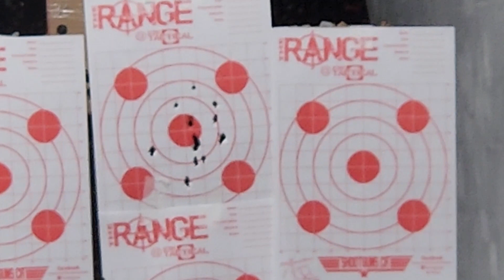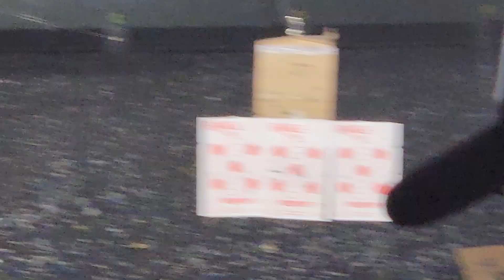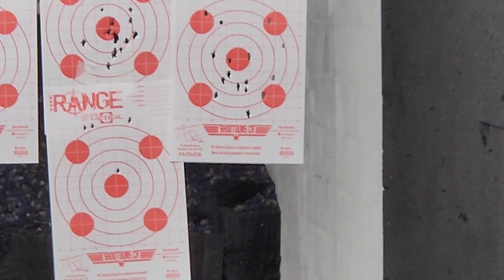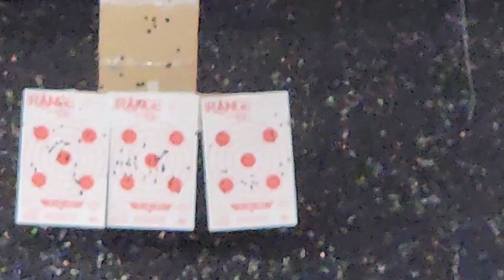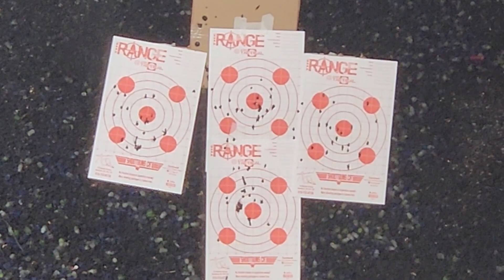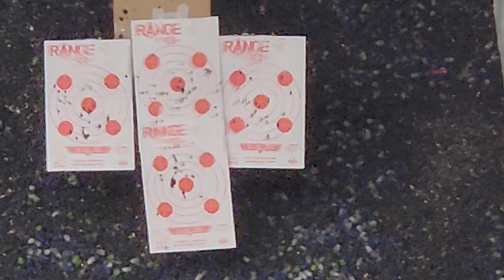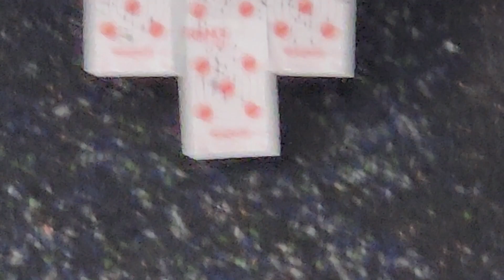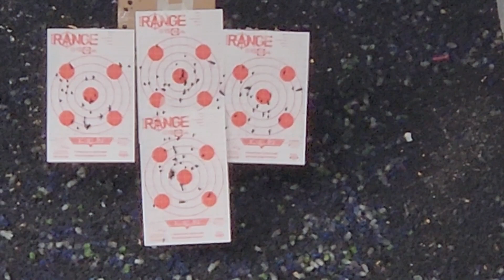Easter 2024 Urban Tactical Family Birthday Range Extravaganza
Easter weekend 2024 March Family birthday celebration at Urban Tactical in Brantford